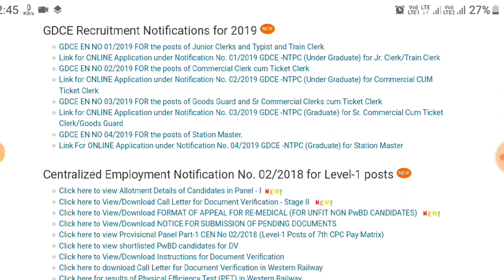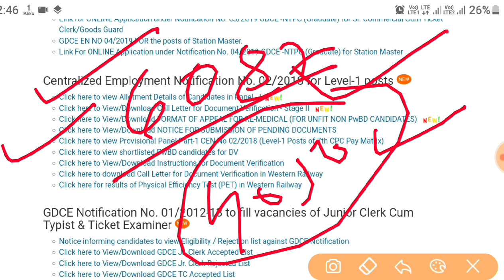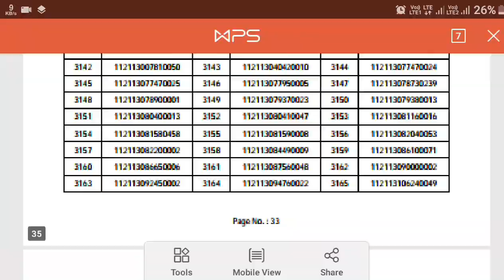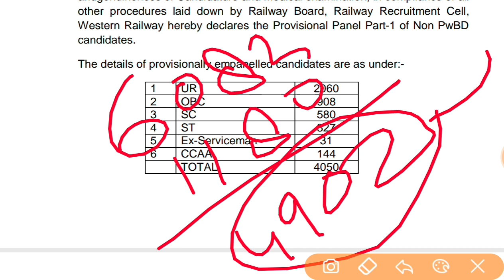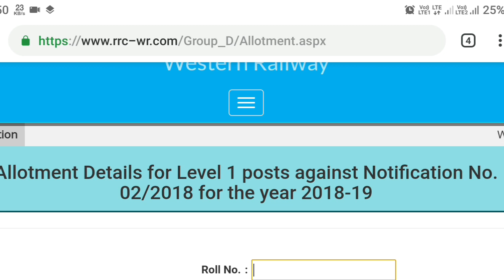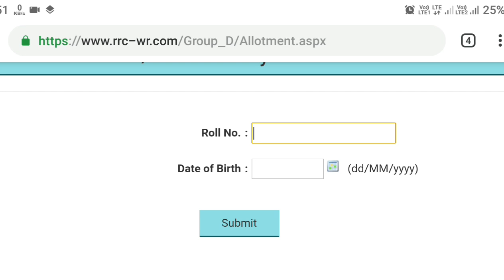RRB GROUP D में D.V PART-2 शुरू। बड़ी खुशखबरी D.V की 2nd List जारी! Cut-Off कम करके D.V मे बुलाया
RRB GROUP D में D.V PART-2 शुरू। बड़ी खुशखबरी D.V की 2nd List जारी! Cut-Off कम करके D.V के लिए बुलाया

Rrb group d dv 2md list,rrb group d dv 2nd stage ,rrb group d 2018 dv 2nd list
Rrb group d dv 2nd list ahmedabad,
Rrb ahmedabad dv 2nd list group d ,rrb group d Ahmedabad 2nd list for DV